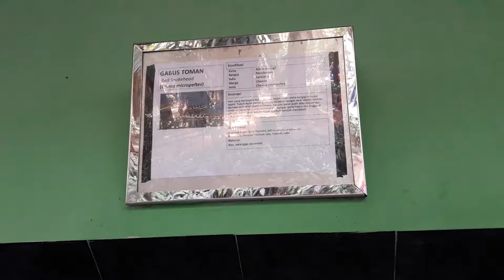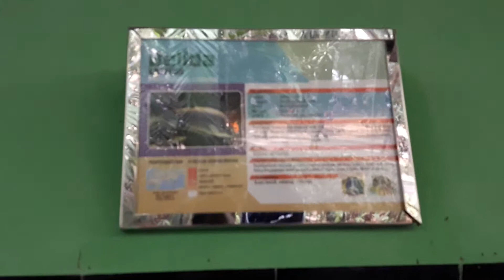Wisata ikan-ikan di Ragunan Jakarta